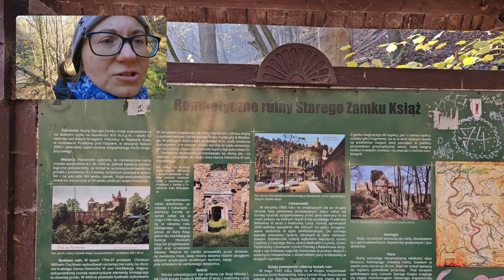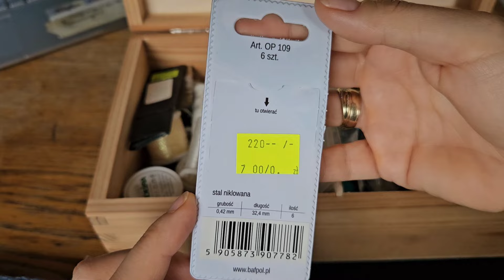Spacer po górach i ważka.